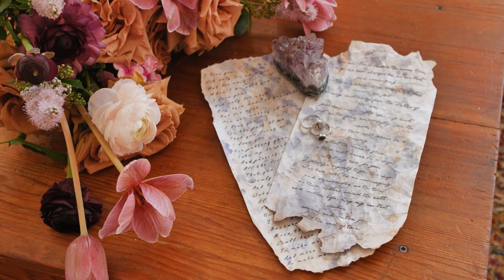2013❤️Anniversary❤️2023 ❤️ LOVE, LOVE FOREVER ❤️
MIRABILE GIUSEPPE
LOVE, LOVE FOREVER
❤️2013❤️Anniversary❤️2023❤️
You can't live thinking about the past because if you remember it or regret it it's the past anyway; don't live thinking about the life you have left, because not even you know how much you have left. Live every day as if it were your last and remember that wherever you go, whatever you do, with you there will always be your best friends: Love and Life.
No puedes vivir pensando en el pasado porque si lo recuerdas o te arrepientes es pasado de todos modos; No vivas pensando en la vida que te queda, porque ni siquiera tú sabes cuánto te queda. Vive cada día como si fuera el último y recuerda que vayas donde vayas, hagas lo que hagas, contigo siempre estarán tus mejores amigos: el Amor y la Vida.
Vous ne pouvez pas vivre en pensant au passé parce que si vous vous en souvenez ou si vous le regrettez, c'est de toute façon le passé; ne vivez pas en pensant à la vie qu'il vous reste, car même vous ne savez pas combien il vous reste. Vivez chaque jour comme si c'était le dernier et rappelez-vous que où que vous alliez, quoi que vous fassiez, il y aura toujours avec vous vos meilleurs amis: l'Amour et la Vie.
Non si può vivere pensando al passato perché se lo ricordi o se lo rimpiangi è passato comunque; non vivere, pensando alla vita che ti è rimasta, perché neanche Tu sai quanta te ne è rimasta. Vivi ogni giorno come se fosse l’ultimo e ricorda che dovunque andrai, qualsiasi cosa tu farai, con Te ci saranno sempre i tuoi migliori Amici: l'Amore e la Vita.
Origin composition Live: September 13, 2013
Started to compose: May 8, 2023
Finished to compose: September 13, 2023
Registration: September 21, 2023
Published: October 19, 2023
❤️ MY LIFE ❤️
Composer & Pianist
Mirabile Giuseppe